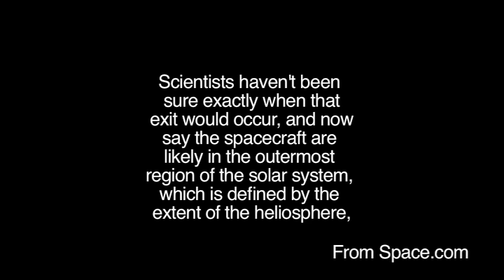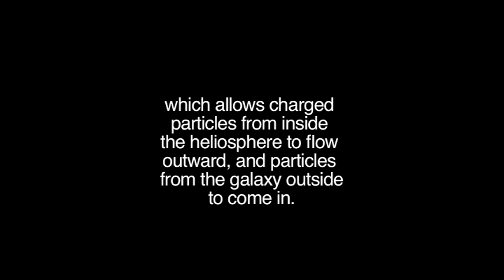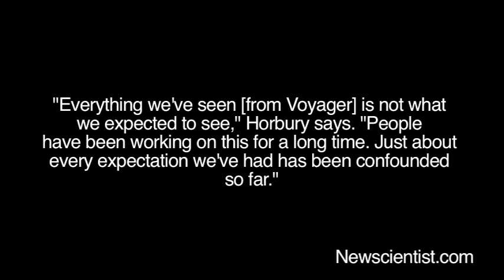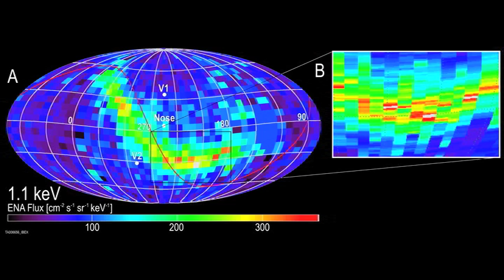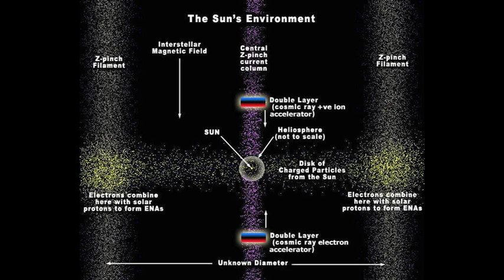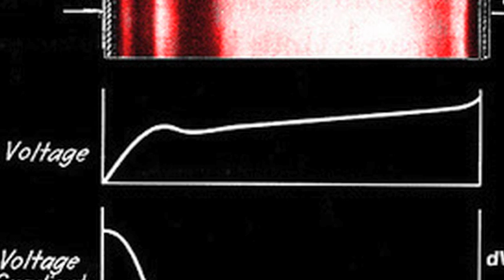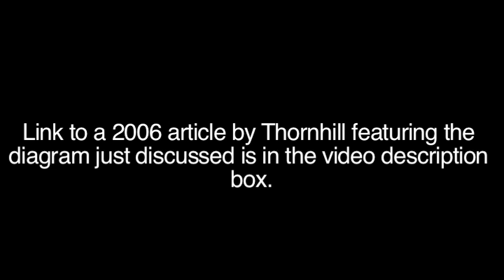Wal Thornhill 2 | Thunderbolts Podcast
Read Thornhill's article from 2006, which features the diagram discussed toward the end of this video